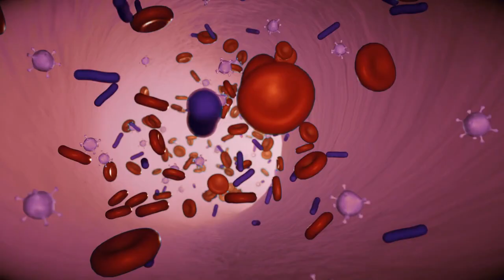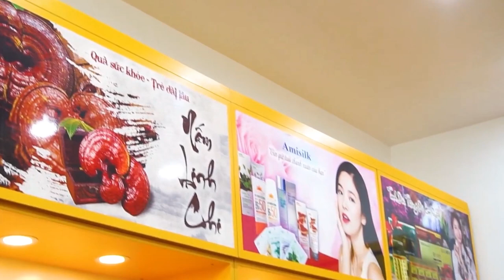Bột Ngũ Cốc Hàn Quốc Có Tác Dụng Gì Đối Với Người Bị Đau Dạ Dày ? Bột Ngũ Cốc Dinh Dưỡng Review .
Bột Ngũ Cốc Hàn Quốc Có Tác Dụng Gì Đối Với Người Bị Đau Dạ Dày ?  Bột Ngũ Cốc Dinh Dưỡng Review | Koreashop24h
0O0
Xem thêm tại đây:
5 Loại Trái Cây Bỗng Hóa Độc Dược Nếu Bị Lạm Dụng Quá Nhiều Mà Bạn Chưa Hề Hay Biết | KoreaShop24h.
11 Tác Dụng Tuyệt Vời Của Đỗ Đen Mà Rất Ít Người Có Thể Biết Tới
10 Điều Bạn Cần Biết Trước Khi Ăn Trứng Để Tránh Bị Hiểu Nhầm Về Thực Phẩm Cực Kì Tốt Này !
4 Sai Lầm Khi Ăn Giá Đỗ Gây Nguy Hiểm Đến Tính Mạng Mà Bạn Cần Phải Biết Ngay Bây Giờ
5 Loại Thực Phẩm Độc Hơn Thuốc Lá Gấp 10 Lần Nếu Bạn Ăn Quá Nhiều | KoreaShop24H
0O0
0O0
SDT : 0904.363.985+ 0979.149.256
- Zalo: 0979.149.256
- Facebook : Siêu Thị Hàn Quốc – Koreashop24h